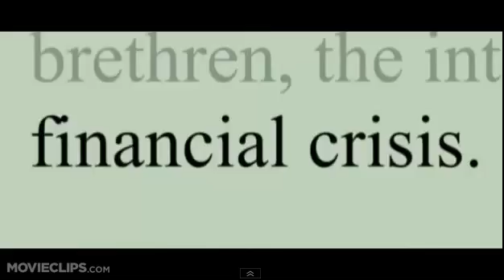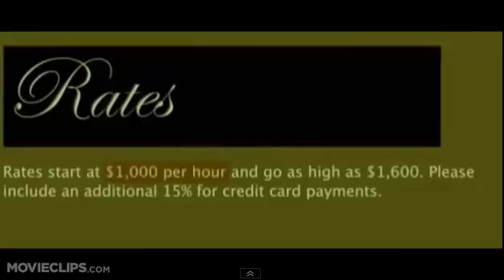2008 Wall Street Collapse - INSIDE JOB - Banksters and Government Always Team Up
Protesters Need to know that It's Government in bed with Bankers! Obama in bed with Wall Street! Wake up America!
Don't be fooled. They're in this together. We're just being played again. This time the END will not be good for any of us. Martial Law.

We are making such material available in our efforts to advance understanding of ENVIRONMENTAL, POLITICAL, HUMAN RIGHTS, ECONOMIC, DEMOCRACY, SCIENTIFIC/EDUCATIONAL, and social justice issues, etc. We believe this constitutes a 'fair use' of any such copyrighted material as provided for in section 107 of the US Copyright Law. In accordance with Title 17 U.S.C. Section 107, the material on this video is distributed without profit to those who have expressed a prior interest in receiving the included information for research and educational purposes.

No money may ever be acquired through the use or display of this video to any party.